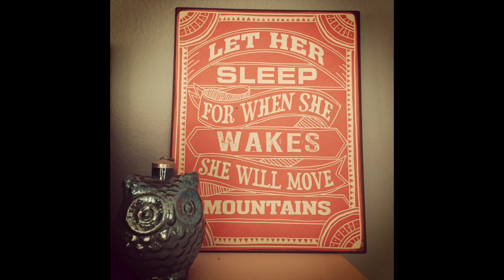Getty's August Movie